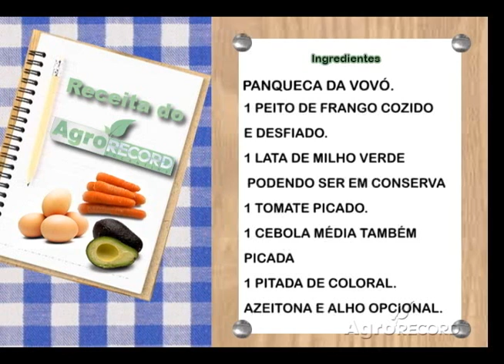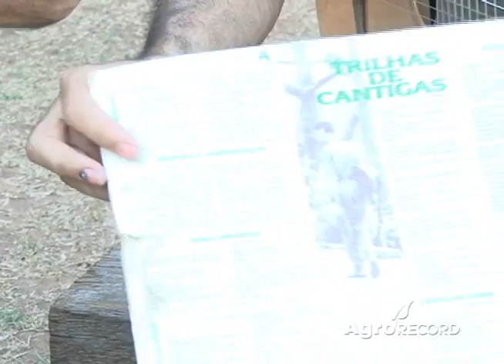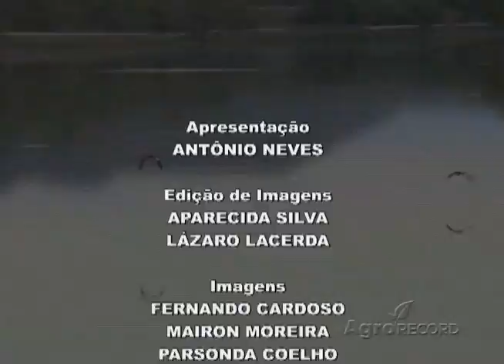AGRO RECORD 15 09 13 3 BLOCO